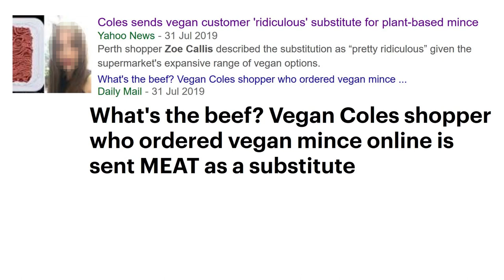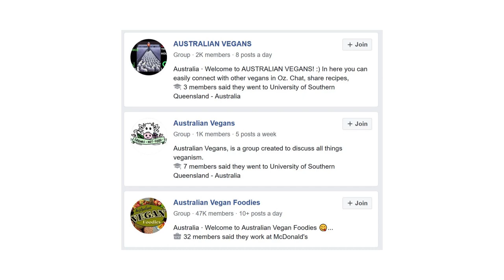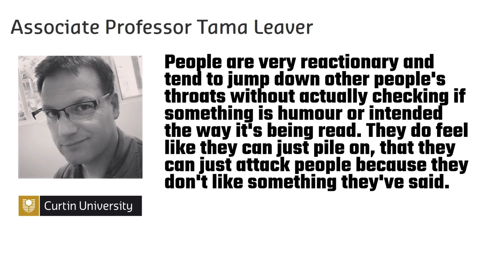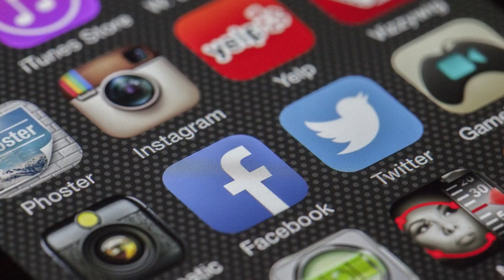Coles Sends Perth Vegan Real Mince = Clickbait Journalism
A Perth Vegan’s funny shopping experience that she posted on a private Facebook group has been picked up by the mainstream media and turned into a piece of viral news: “Coles sends vegan customer 'ridiculous' substitute for plant-based mince”; “What's the beef? Vegan Coles shopper who ordered vegan mince online is sent MEAT as a substitute”; “How Perth vegan Zoe Callis got caught in viral media storm”. Zoe Callis, who was never contacted regarding the original news stories, found herself being publicly vilified, even though she hadn’t done anything wrong. The original story goes like this. A couple of weeks ago, Ms Callis ordered some vegan mince from Coles online, however, Coles had run out. So the supermarket chain, in their infinite wisdom, decided to substitute her plant-based mince for some Harvey Premium Beef Mince instead. Common sense is clearly not that common.